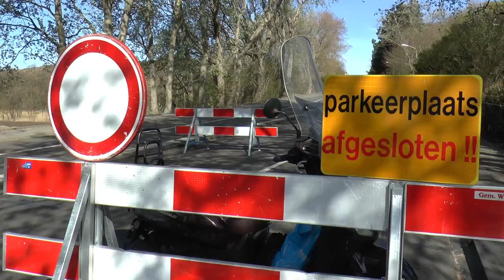Paasgroet van burgemeester Leendert de Lange 2020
De burgemeester van Wassenaar wenst alle inwoners van de gemeente Wassenaar een fijn paasweekend. Maak het gezellig, binnen en rondom het huis. Als je erop uit gaat met de fiets of wandelen hou de afstand, want er zullen behalve dat er op vele plekken verkeersregelaars staan ook boetes worden uitgeschreven.